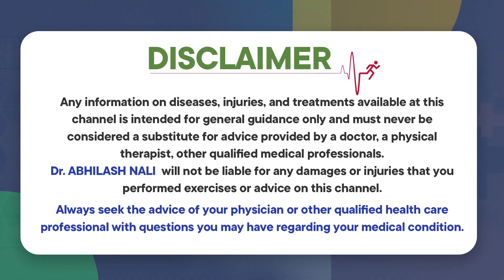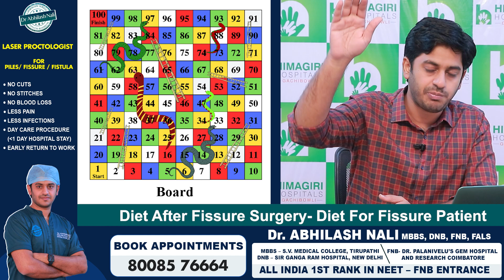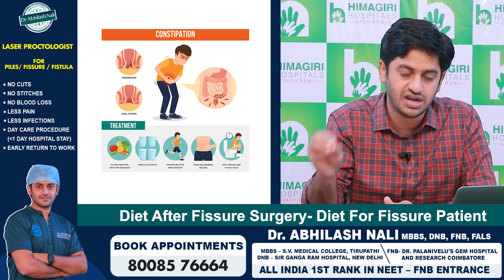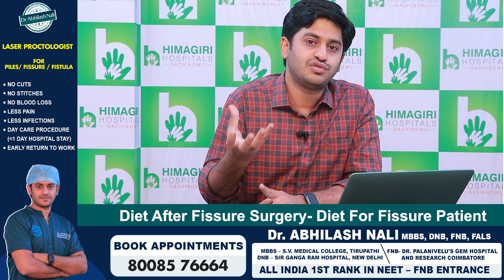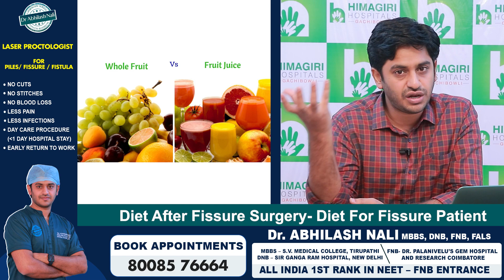ఫిషర్ సర్జరీకి ముందు తర్వాత డైట్ || Diet Plan Before and After Fissure Surgery || Dr Abhilash Nali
- Stapler Circumcision

- Hydrocele Treatment

- Varicocele Treatment